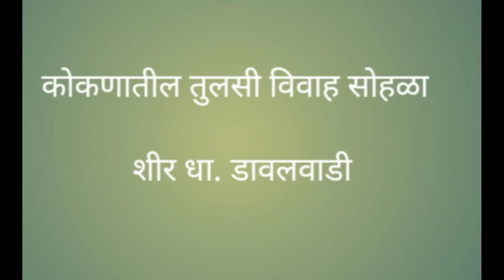कोकणातील तुलसी विवाह सोहळा,कोकण संस्कृती,रूढी, परंपरा, सण- Kokan Tulsi Vivah,Festival Tulsi Vivah.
आज ही कोकणात तुलसी विवाह मोठया जल्लोशात साजरा केला जातो,तुळशी वृंदावन सजवले जाते,नवरा-नवरी तुळशीमध्ये ठेवल्या जातात & लग्न लावले जाते.जमलेली लोक मंगलाष्टके बोलतात & लग्नानंतर जमलेल्या मंडळीला फोहे खायला देतात.तुलसी मध्ये आवळे - चिंचा ठेवल्या जातात.खूप मज्जा येते तुळशी विवाह सोहळ्यामध्ये.